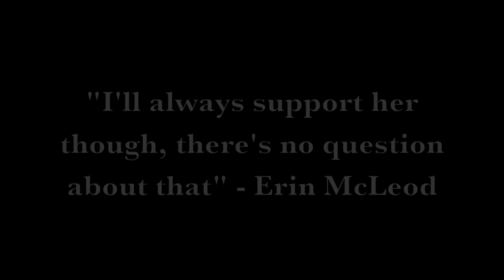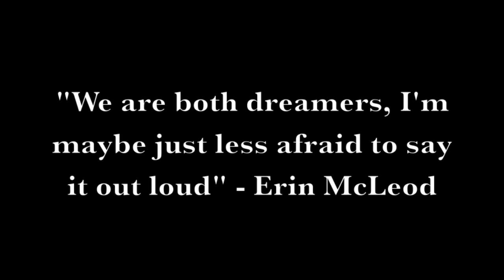Ella/Erin || Then your voice pulls me back like a wake up call